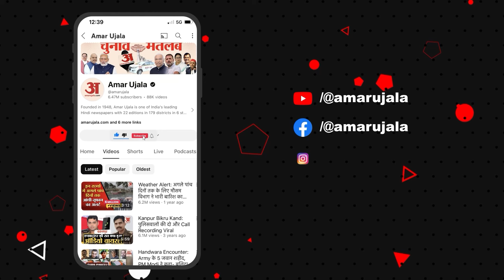Bareilly: कूड़े के ढेर में मिली नेहरू की प्रतिमा, देखते ही कांग्रेसियों ने कर दिया बड़ा बवाल!